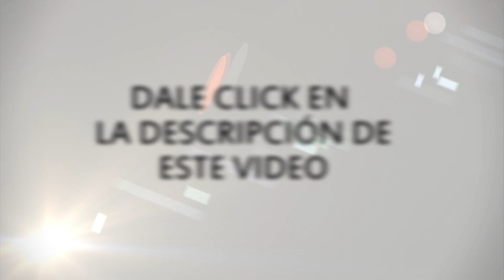TRAILER - TINKUs HUAYNA LISOS - COREOGRAFÍA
Atentos este 22 de Noviembre el Lanzamiento del video oficial de la Agrupación HuaynaLisos. dale Click en este enlace para más información